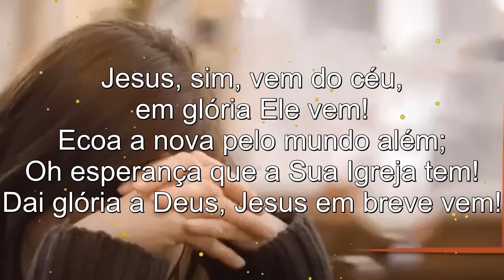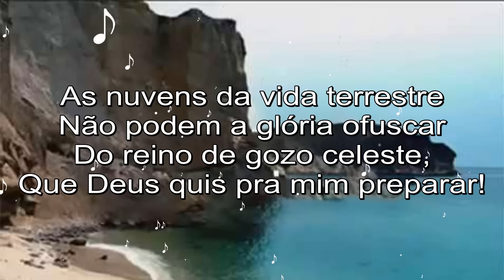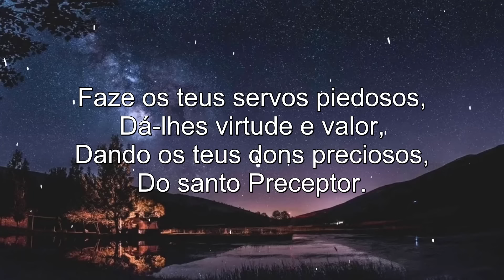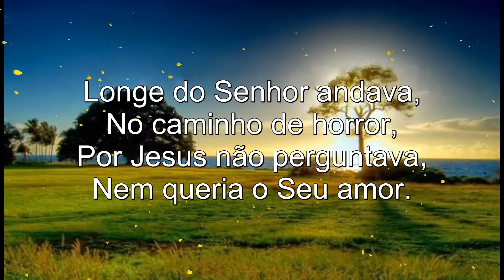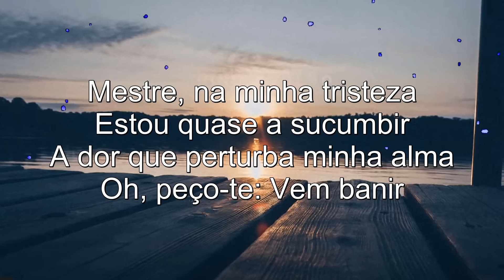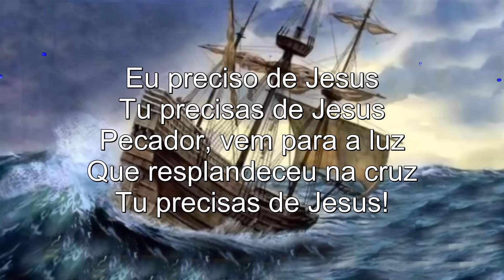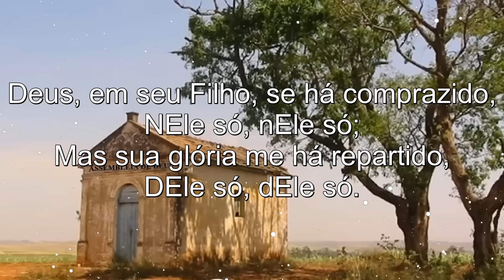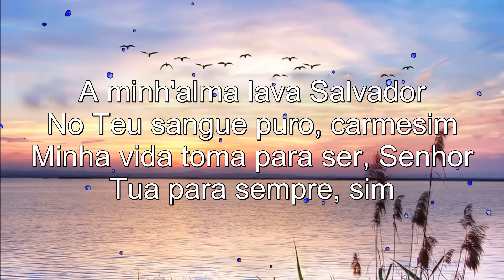Hinos Da Harpa Cristã 🙏 30 Hinos Mais Tocados Da Harpa Cristã - Harpa Cristã Com Letra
"E, tudo o que pedirdes em oração, crendo, o recebereis." (Mt. 21:22)

Alguns outros vídeos que você pode consultar:
Louvores Da Harpa Cristã - 50 Hinos Mais Tocados do Canal - Hinos da Harpa com letra
Hinos da HARPA Cristã - LOUVORES PELO SANGUE - VENCENDO VEM JESUS - cruz[conteúdos não autorais]
Louvores Antigos As Melhores [Louvores dos Anos 1970, 1980, 1990 e 2000] Vol. 2

Na dança celestial da harpa cristã, os hinos da harpa cristã são como passos que elevam os adoradores à presença celestial. Hinos evangélicos, entrelaçados na melodia da harpa cristã, são como movimentos graciosos que conduzem os corações ao trono divino. Louvores antigos, como coreografias do sagrado, persistem na harpa cristã. A Oração, embalada por essas canções, é uma dança espiritual, uma expressão fluida de devoção. A harpa cristã, com suas canções da harpa cristã, é um palco onde cada acorde é uma representação de fé